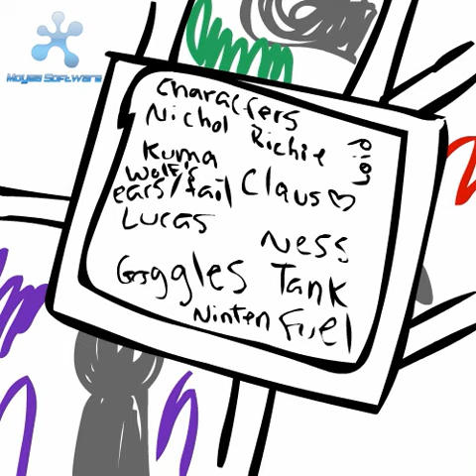Merry Christmas: A Flash by Nichol and Richie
Yep, we made a flash for Christmas, squee~
We could only fit so many people in it, and I had to finish the last bit by myself, 'cause Richie had a limited amount of time at my house.
Also, that is my voice at the beginning, and Richie's is the one saying  "Hi!"

Sorry if you weren't in it, our attention spans only let us put a few people in, don't hate us for it.

Merry Christmas, you guys.
And, I hope you enjoy our little creation, just don't mind the watermark... Stupid software.